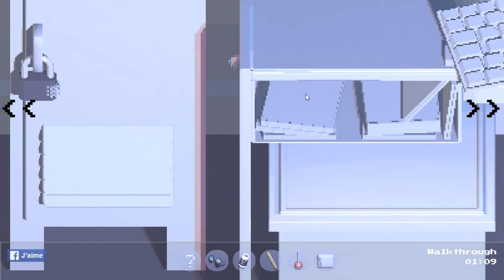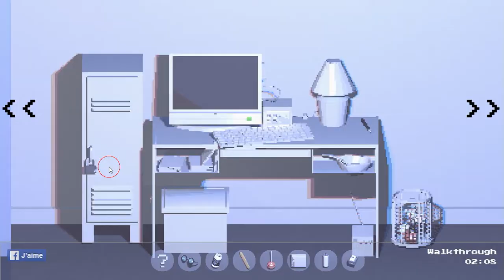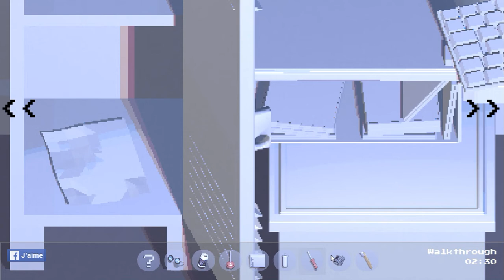[Smogo] Escape Sad Room Walkthrough